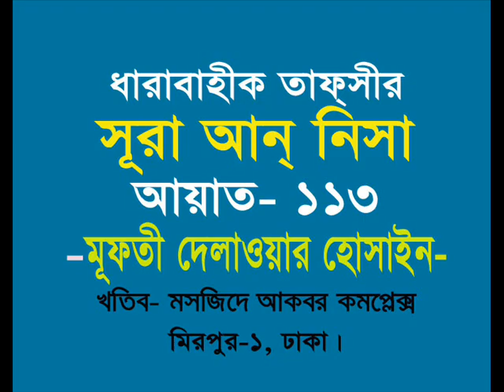Sura An Nisa Ayat 113 Mufti Delawar Hossain